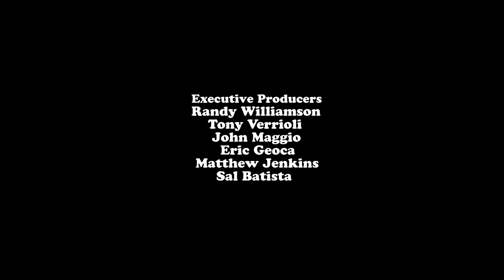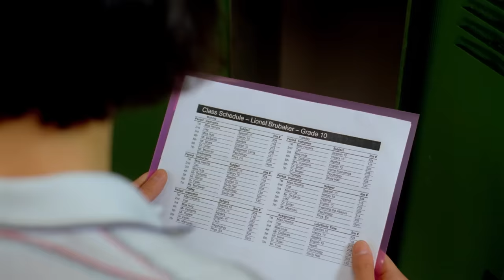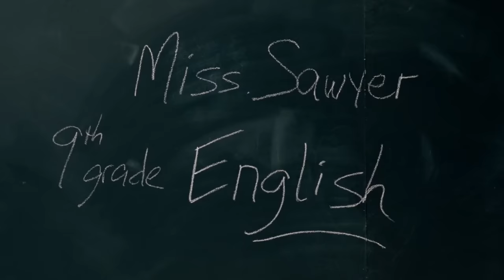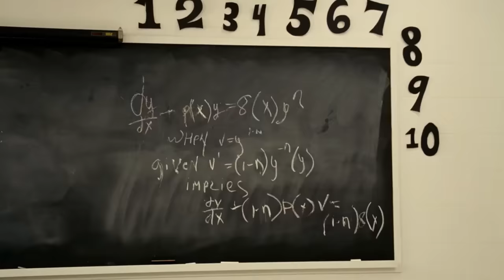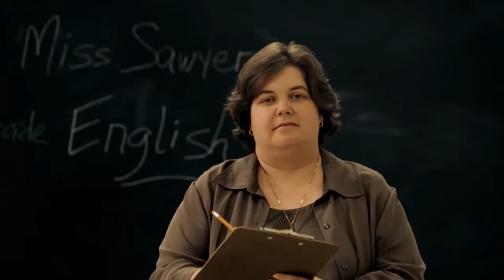American Sophomore (Comedy Movie, Full Fength Film, English Flick, HD) watch free youtube films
American Sophomore - American Comedy Movie, Comedy, Full Length Film, Entire English Flick, Watch Online For Free And In High Definition.

"A group of high school kids enjoy many adventures throughout their formative tenth grade year."

American Sophomore (2012):
Director: T. Lee Beideck
Writer: T. Lee Beideck
Stars: Patrick Warburton, Amanda Plummer, Erin Foley
Genres: Comedy
Runtime: 1h 41min
Country: USA
Language: English
Release Date: 13 January 2012 (USA)
Also Known As: Sophomore
Filming Locations: Rochester, New York, USA

Storyline:
"The great Miss Helen Keller once said, "Life is either a daring adventure, or nothing." The sophomores live by these words. It's time to make a little history of their own. Sophomore year is here. Whether they're being caught with their pants down, or shirt off, being dragged across an intersection, or leaping out of windows, they're out to make the most of life. Whether sophomore, "Strummer," teacher, or parent, one thing's for sure, they're not freshmen anymore." Written By Anonymous.

Review:
"For me Sophomore was a combination of Dead Poets Society with a splash of Porky's (both of which I loved) It was extremely well written and produced and some really good acting from the likes of Amanda Plumber, Patrick Warburton, Robert Keiper, Erin Foley and some surprising performances from the younger kids. There were numerous hysterical scenes that are not to be missed and well executed. There was a real through line that kept the film going and kept the audience interested and caring about the characters and their development. Nice to see something that was fun and entertaining. Go see it you'll be glad ya did!" Written By chennelly-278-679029.

MORE MOVIES!